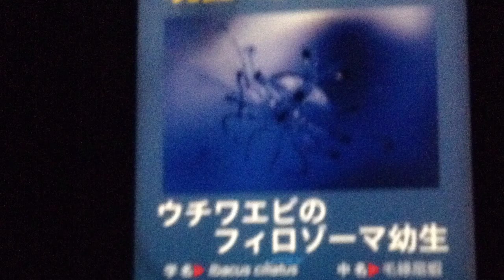クラゲライダー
ウチワエビの幼生エサとなるクラゲにつかまることから「クラゲライダー」の異名を持つ。